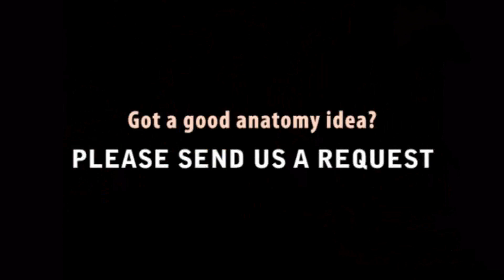How Turbochargers Work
How do turbos work? How turbochargers work, want to know how turbos work? Special information video explaining in detail.  We apologise in advance for any resolution issues, the recording was done quite some time ago. We hope you enjoy this episode.